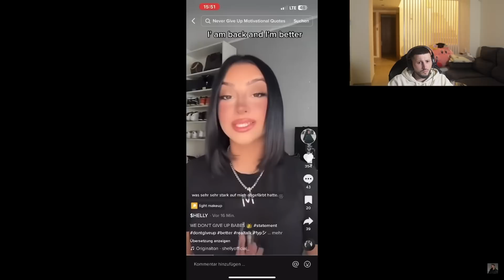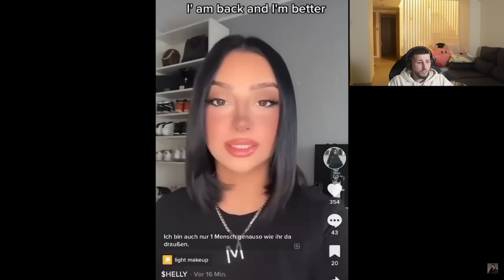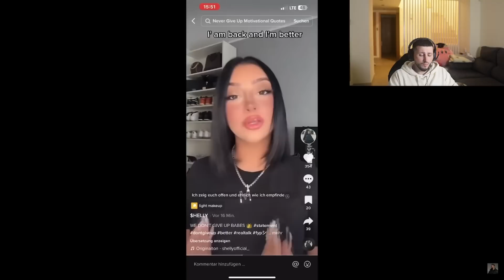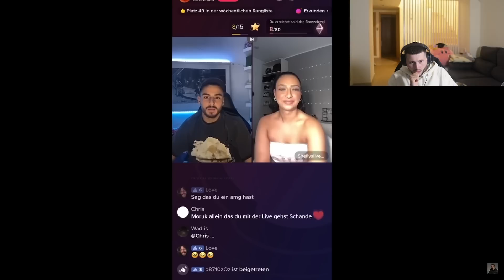Lecanko schickt den Polizei Kommissar nach Hause | Haikel Reagiert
*Das Video ist Satire und nur als Spaß zu verstehen